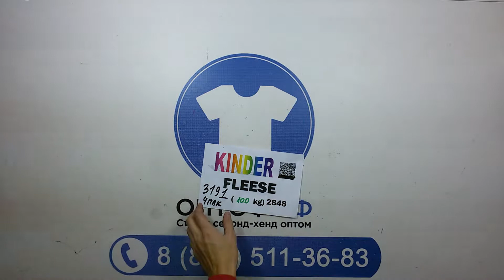3191 Детский флис (толстовки/куртки) extra Англия 4пак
📦 price.optof.biz - Наш новый прайс-лист с видео-обзорами всего товара, который не нужно скачивать, доступен с любого устройства и обновляется каждые 5 минут